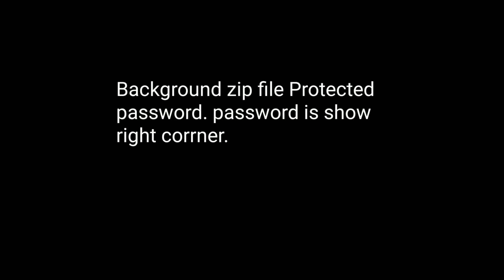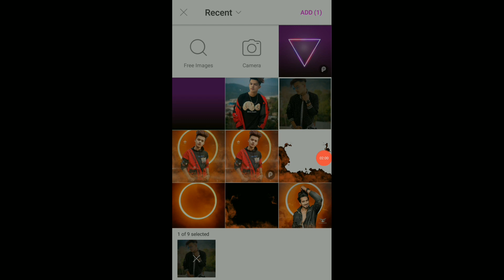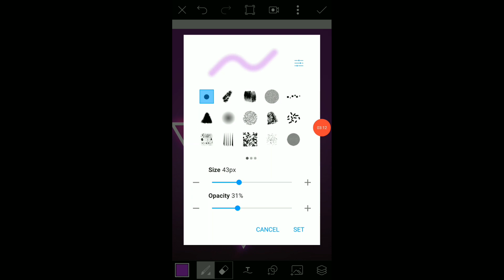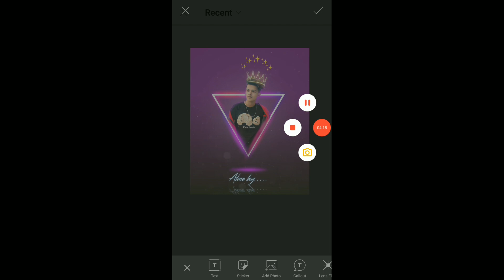Picsart Photo editing|| Picsart neon triangle editing 2020 PicsArt New style photo editing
picsart amazing portrait effect | picsart editing 2020 | new picsart editing tutorial | abhinavedit

Hie friends i am Abhinav Yadav .
my channel is all about Photo editing Tutorials and Photo editing Manipulation Tutorials. I generally use Lightroom, Snapseed, Picsart, Pixalab Applications for my photo editing Teaching Tutorials.
I hope You learn something(Photo Editing) from my tutorials.

_____________Social link___________________

snapseed
new photo editing 2020
Lightroom
mobile
photo editing
phone photo editing
orange effects
blue effects
dark editing
snapseed tricks
Snapseed Editing
Snapseed Mobile
PicsArt edit
kese
photo editing
Snapseed App
Snapseed tutorial